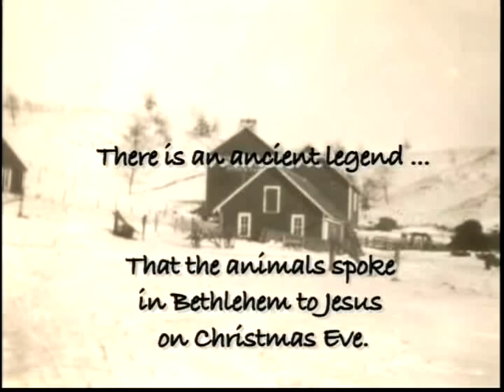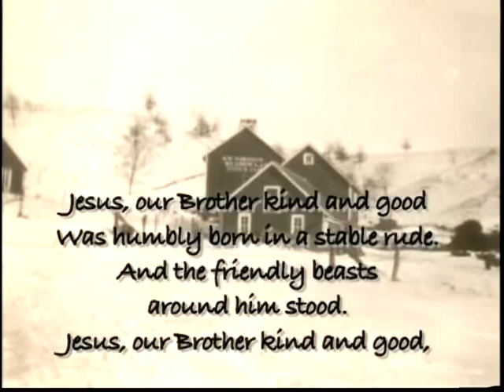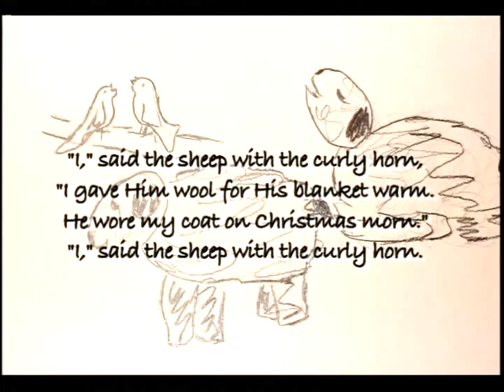CHRISTMAS The Friendly Beasts Jesus Our Brother Kind and Good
The Friendly Beasts arranged by Mary Katherine May to compliment her story, "An Old Man's Tale," written for public access TV show, The House United, in the Minnesota.  Produced through Northwest Community Television.